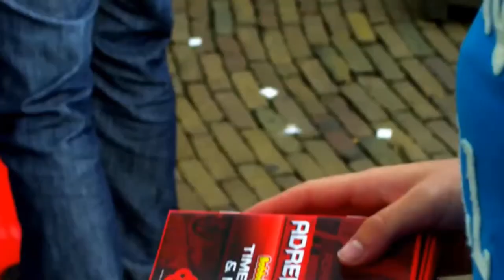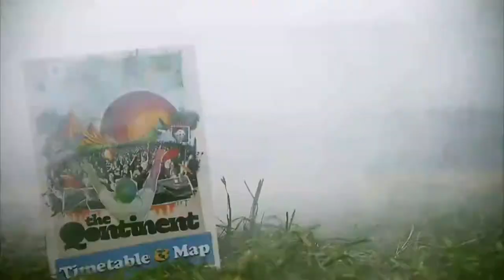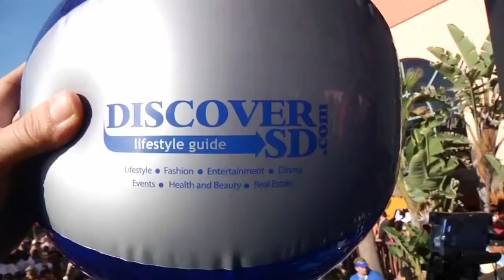Lover Sex - DJ Pampi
Hortelano Studios tiene el honor de anunciar a uno de nuestros nuevos DJ, de cara a un 2012 cargado de sorpresas.

DJ Pampi da un nuevo aire a la música electrónica con su Lover Sex.

Atentamente HS Team.